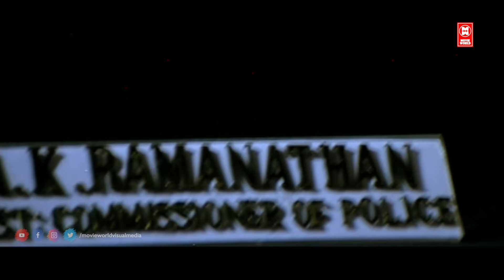"കൊച്ചിയായാലും കോഴിക്കോടായാലും മത്തായിക്ക് വെറും മലരാണ്... Paayum Puli | kalabavanmani mass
Follow Our Whatsapp Channel Payum Puli (transl. Pouncing tiger) is a 2007 Indian Malayalam language action comedy film directed by Mohan Kupleri, starring Kalabhavan Mani, Rambha, Sai Kumar, Chandra Lakshman etc. It was released in 2007

Welcome to Red Purple Media  You Tube Channel

|| ANTI-PIRACY WARNING ||
COPYRIGHT PROTECTED